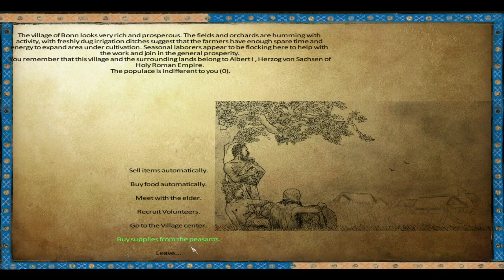Mount & Blade Warband #2 : first payment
hey guys dondeadra here

today we are just going to fight with some bandits and get our first payment from the holy roman empire